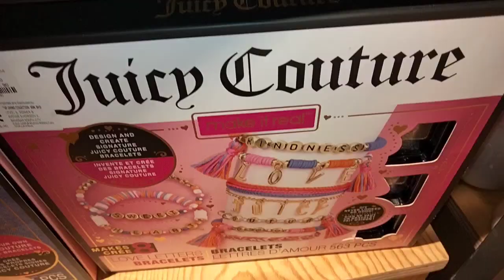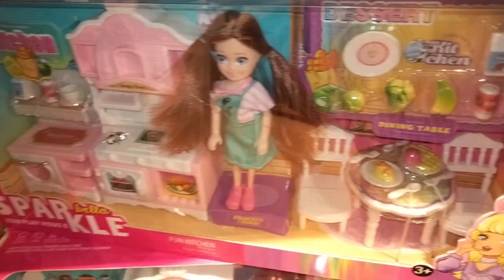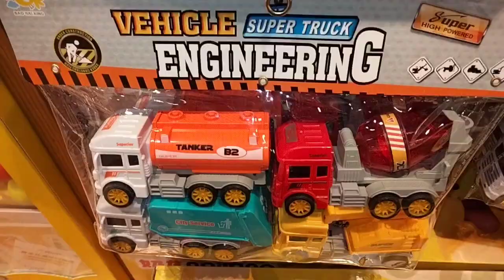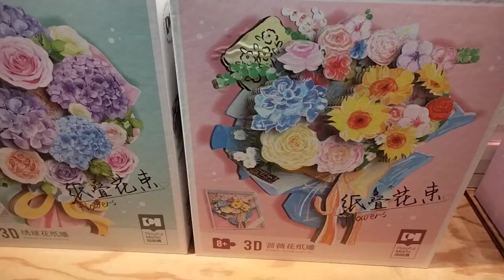HAIRBANDS TOYS CUTE ADULT SHOES